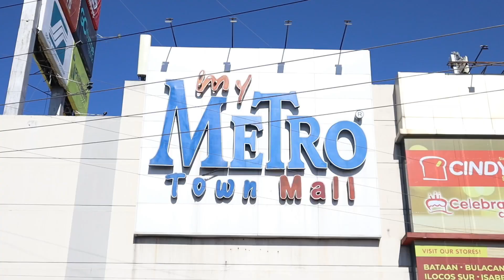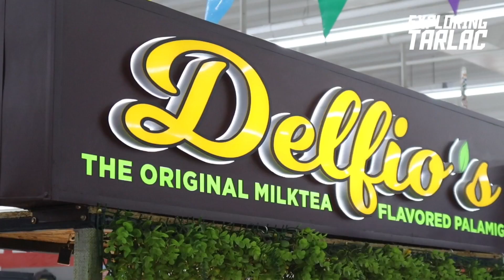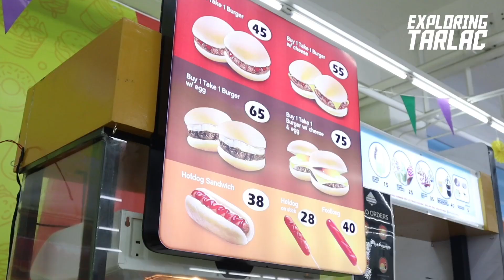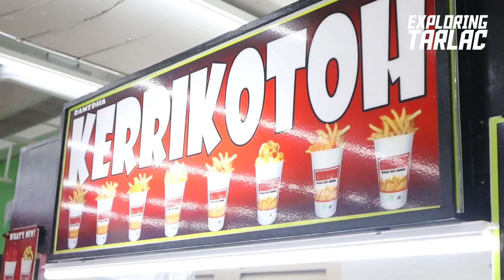Foodtown at My MetroTownMall - Tarlac City | Exploring Tarlac